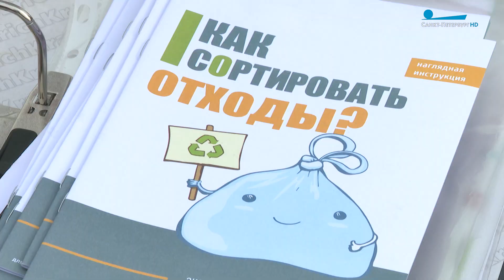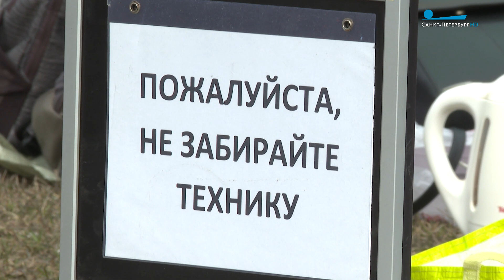«Электровесна» в Петербурге: акция по сбору неработающей бытовой техники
«Электровесна» - акция с таким названием прошла в Петербурге. В точках приема горожане могли сдать неработающую бытовую технику и электронику. Что принимают на утилизацию, а что не стоит нести в пункты сбора, выяснила Ксения Сотникова.